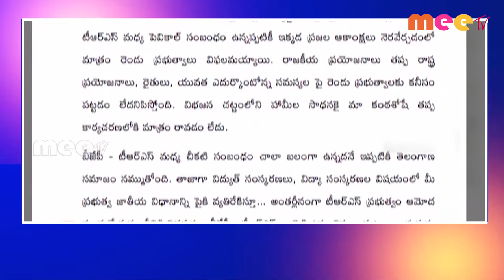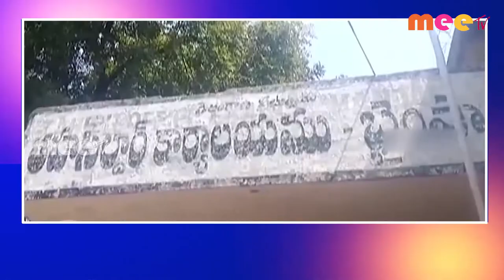26-05-2022 ll MEETV NEWS